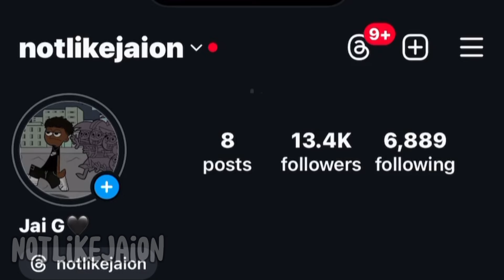CAR MEET (SEEN MY DREAM CAR!!!)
Social media's: ⤵️